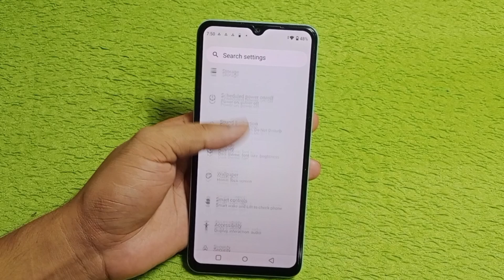realme c61 fingerprint setting | realme c61 me fingerprint screen lock kaise lagaye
hello friends aaj ki is video ke madhyam se Maine aap logo ko bataya hai ki Realme c61 mobile me fingerprint screen lock kaise lagaya jata hai